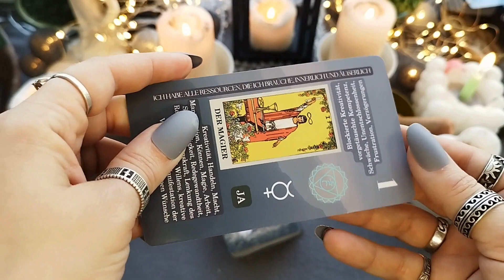Tarot Lernkarten Deutsch Deck für Anfänger mit Chakra, Planeten, Sternzeichen, Elemente auf Karten